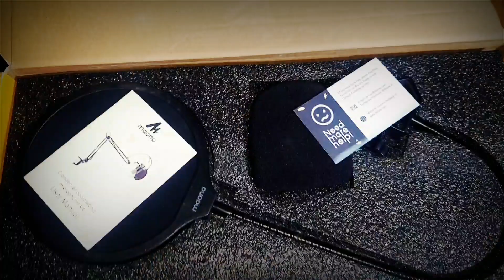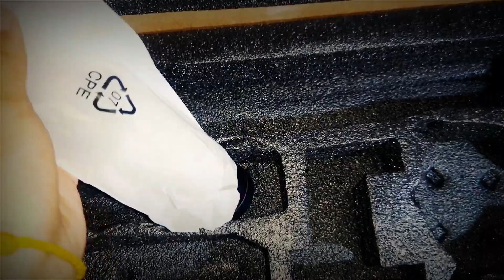😱I Got It Under ₹2,000/- || Unboxing and review of Maono AU-A03 || Full Guide || Budget mic 🎤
best mic for beatbox .
budget mic for beatbox .
budget mic for singing.
unboxing of Maono AU-A03.
best budget mic for beatbox.
best budget mic for singing.
Maono AU-A03.
beatbox ke liye budget mic.
maono au-a03
maono au a03
maono au-a04 singing test